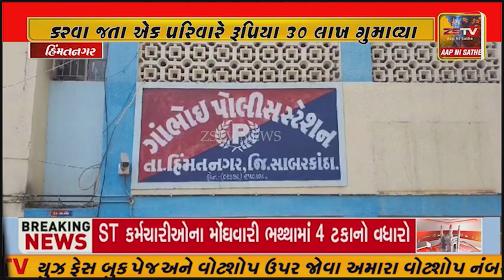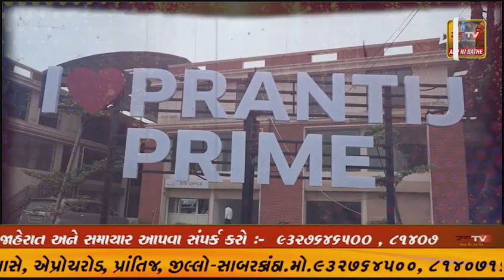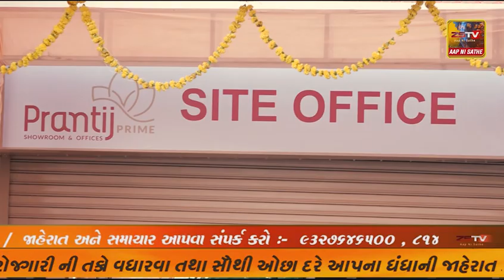- હિંમતનગર ના ગાંભોઈ વિસ્તારમાં હાથીના દર્શન કરવા જતા એક પરિવારે રૂપિયા 30 લાખ ગુમાવ્યા